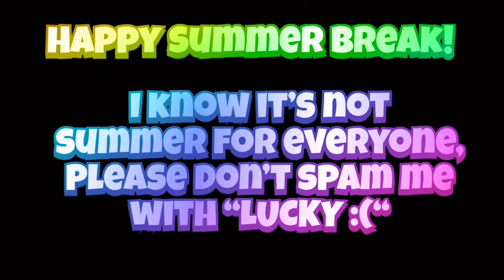HAPPY SUMMER BREAK! - Enchantedtinyfriend